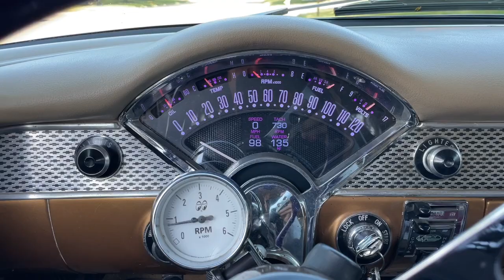Autocross Week & The Free Stamp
We leave the Goodguys Columbus Ohio show and head to the Summit Racing Autocross Week at UMI Motorsports Park in Clearfield, PA.
On the way we check out the "Free Stamp" sculpture by Claes Oldenburg in Cleveland.
We take a drive around UMI Motorsports Park and encounter an Amish horse & buggy out in the wild.